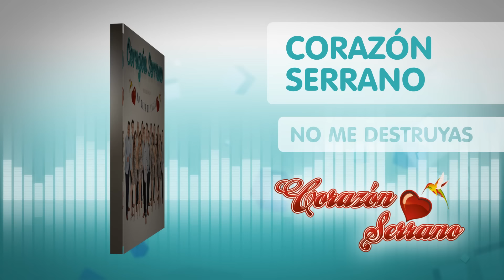Corazón Serrano - Corazón No Me Destruyas (nuevo disco "No Deja De Latir" 2016)